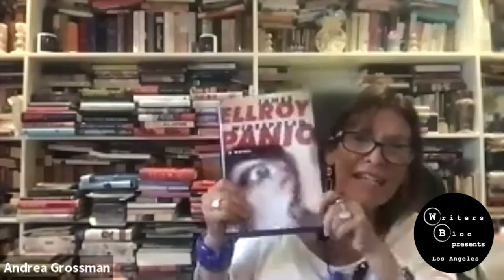Writers Bloc and Chevalier’s Books Present: James Ellroy in an “Ellroypalooza” Panel | June 22, 2021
Support authors and local bookstores by ordering a copy of Widespread Panic from Chevalier’s Books. A limited number of signed copies will be available.

James Ellroy, author of L.A. Confidential, The Black Dahlia, and other great novels about Los Angeles crime and punishment, is about to release a new novel about L.A. cops, celebrities, and scandal mongers. Widespread Panic is trademark Ellroy: propulsive writing, nonstop action, and characters plucked from the tabloids and evening news.

Ellroy describes it best himself in his alliterative elucidations:  “From the modern master of noir comes a novel about the malevolent monarch of the 1950s Hollywood underground—a tale of pervasive paranoia teeming with communist conspiracies, FBI finks, celebrity smut films, and strange bedfellows. Freddy Otash was the man in the know and the man to know in ‘50s L.A. He was a rogue cop, a sleazoid private eye, a shakedown artist, a pimp—and, most notably, the head strong-arm goon for Confidential magazine. Confidential presaged the idiot internet—and delivered the dirt, the dish, the insidious ink, and the scurrilous skank. It mauled misanthropic movie stars, sex-soiled socialites, and putzo politicians. Mattress Jack Kennedy, James Dean, Montgomery Clift, Burt Lancaster, Liz Taylor, Rock Hudson—Frantic Freddy outed them all. He was the Tattle Tyrant who held Hollywood hostage, and now he’s here to CONFESS.”

The panelists will add to the fun: John Anderson and Grant Nebel are Ellroy scholars and enthusiasts who created the Ellroycast, and have written extensively about pop culture, film, and television. Joan Renner is a social historian and author who writes on true crime in historical Los Angeles. Zoe Dean is an award winning short story writer of crime fiction.

Author photo credit: Marion Ettlinger